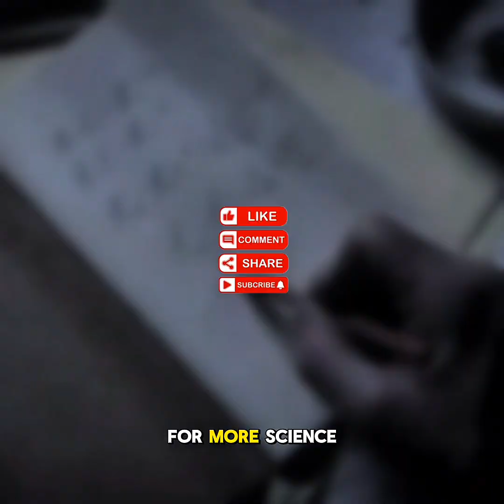He Disappeared in the Mirror… Then Solved Reality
What if you moved at the speed of light… would you still see your reflection?
This mind-bending question led Einstein to one of the most powerful realizations in science: E = mc². In this short, discover how a simple thought about a mirror unlocked the secrets of energy, mass, and the universe itself.

From disappearing reflections to 200 million volts of atomic energy — this story will change the way you look at reality.

Einstein E=mc² explained
Speed of light mystery
Physics shorts video
Mass energy equivalence
Light speed theory
Einstein thought experiment
How atom energy works
Energy and mass connection
E=mc2 short explanation
Viral science facts